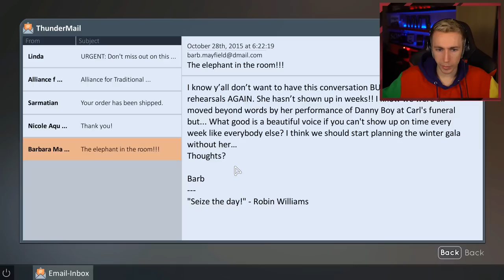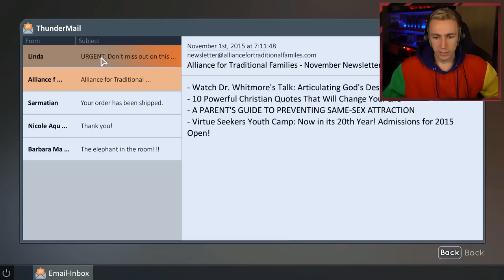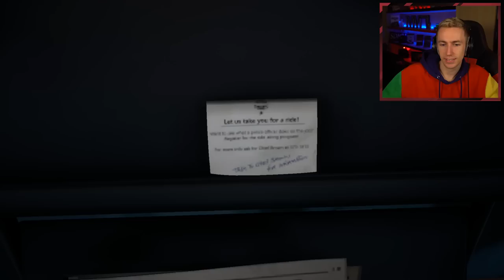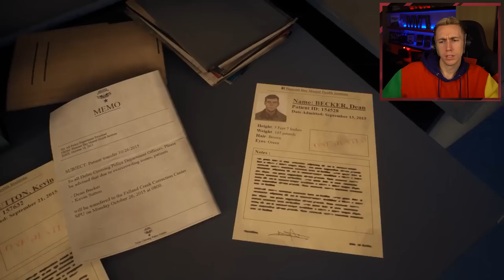I DIDN'T SEE THIS COMING....(Tell Me Why)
Chapter 2 is coming out soon!

Simon/Miniminter/mm7games